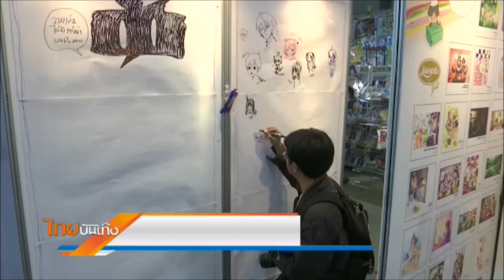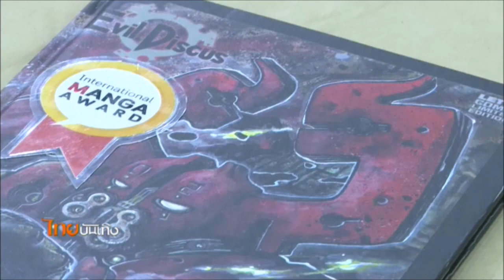ผลงานมังงะคนไทย สไตล์ไซไฟ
เป็นงานใหญ่รวมพลคนการ์ตูน ทุกปีจะมีสีสันทั้งจากการแต่งกายคอสเพลย์ และกิจกรรมให้เหล่าคอเพลง คอเกมได้ร่วมสนุก ยิ่งกว่านั้นยังเป็นโอกาสให้คนรุ่นใหม่ได้เรียนรู้ประสบการณ์ตรงจากนักเขียน นักวาดการ์ตูนอาชีพ